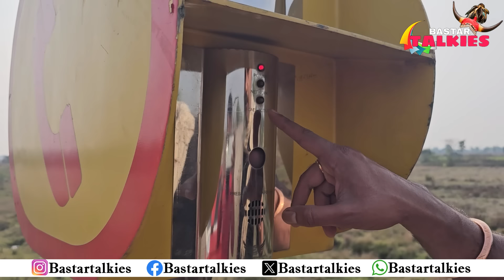अगर आप सड़क पर सफ़र कर रहे हो तो ये जानकारी आपके लिए बहुत महत्वपूर्ण है